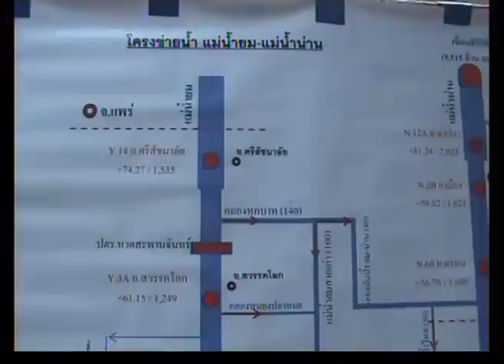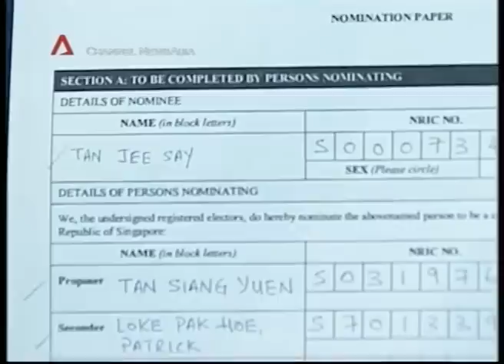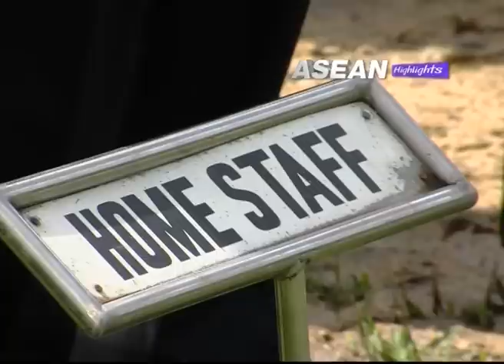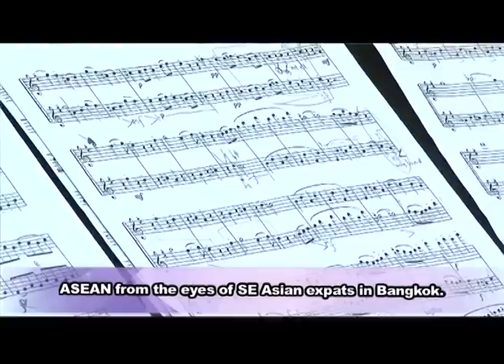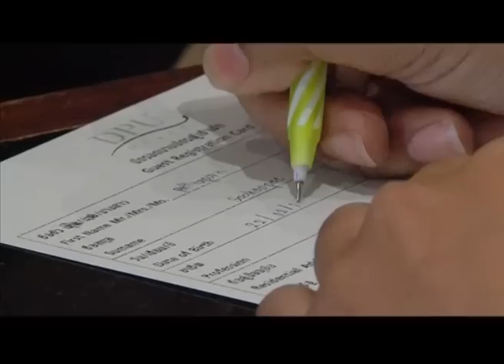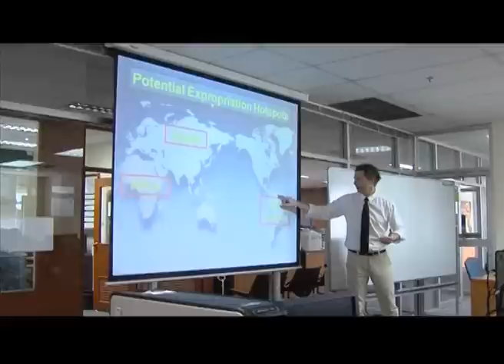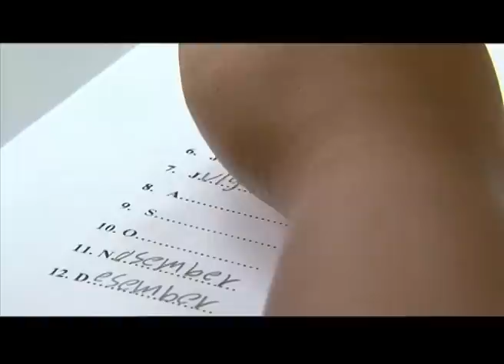ASEAN Highlights 20/8/11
1. Flood in Thailand; 2. Suu Kyi first political trip outside of Yangon since released from house arrest; 3. Presidential candidates announced in Singapore; 4. ASEAN in current global economic climate; 5. Indonesian Independence day celebration in Bangkok; 6. ASEAN from the eyes of Southeast Asian expats in Bangkok